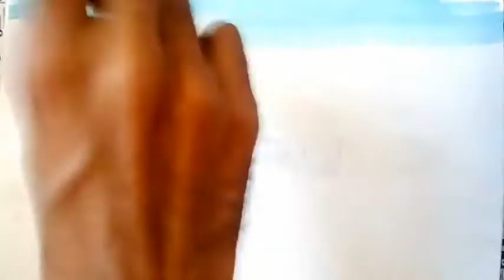Studio Ghibli background painting in poster color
I love Ghibli style and similar anime backgrounds. This background is from the movie "The wind rises".